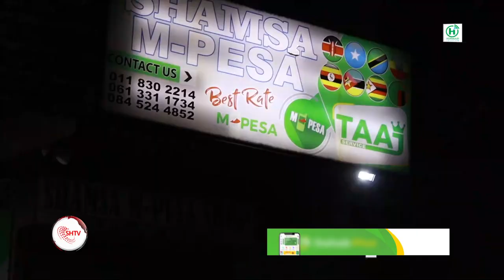Dhalinyaro Soomaaliyeed oo isku xilqaantay sugida amniga Xaafada Soomaalida Mayfair ee K.Africa.